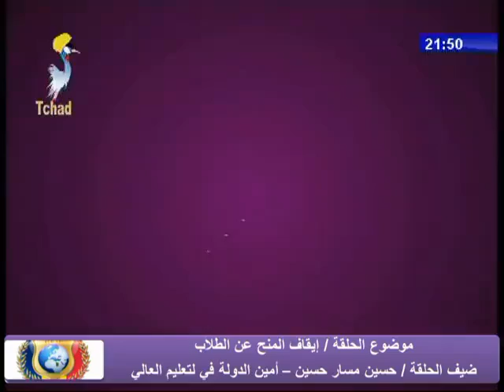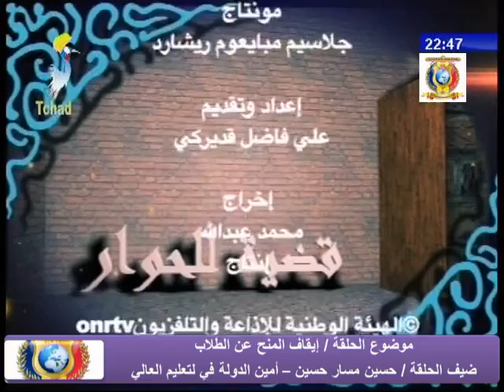قضية للحوار تلفزيون تشاد - إيقاف المنح عن الطلاب